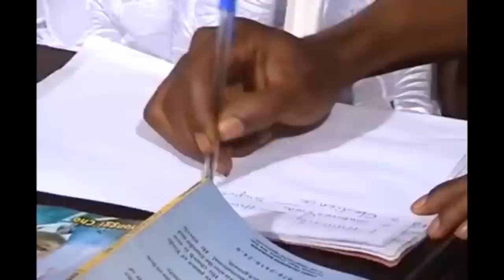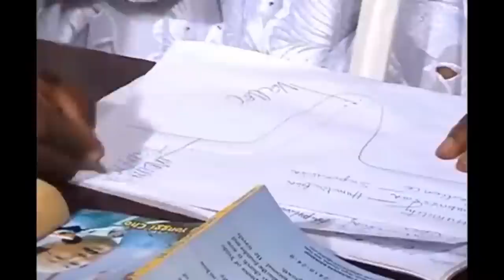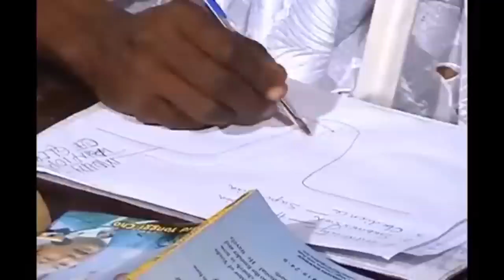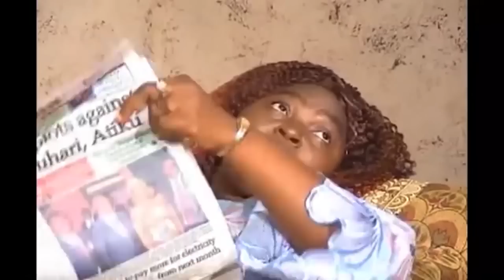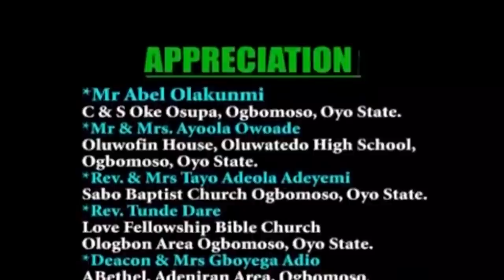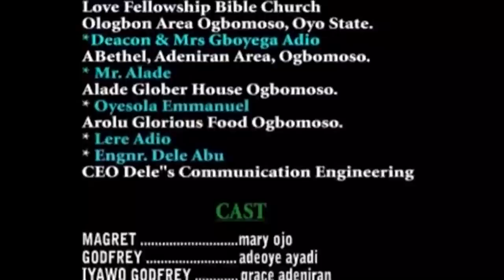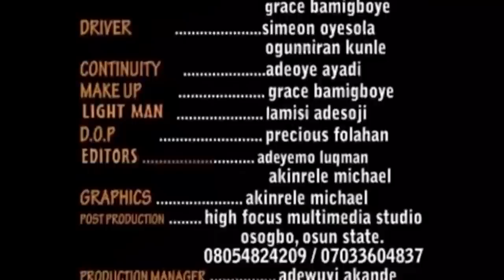BITTERNESS OF MINISTRY// Calvary Films// Written and directed by Moses Korede Are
Calvary Drama Ministry International Ogbomosho